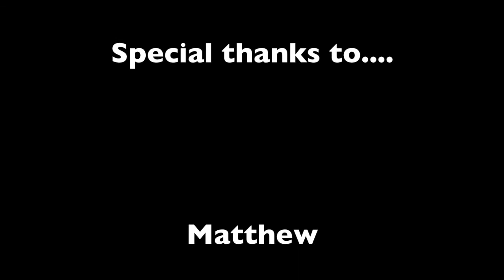OCE 24 byOriginalz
mw2 Highrise trickshot